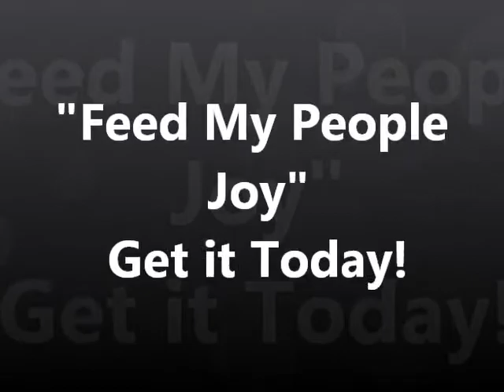The Kingdom Of Joy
Author Robin Bremer shares her book Feed My People Joy. more